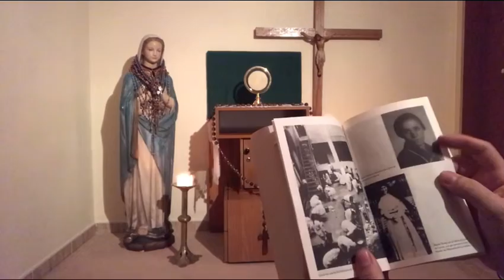Hora Santa 5-11-2020